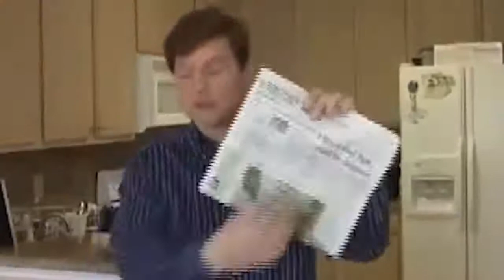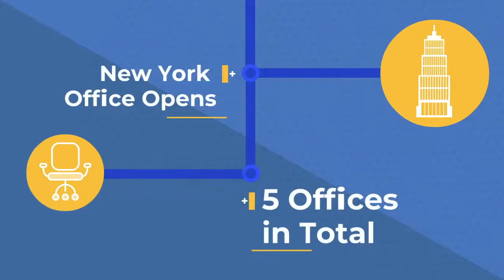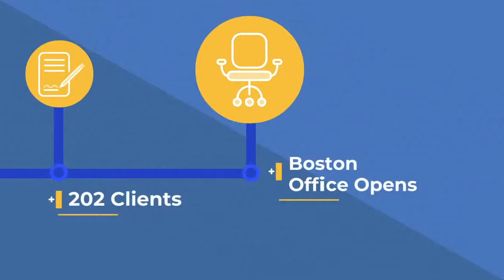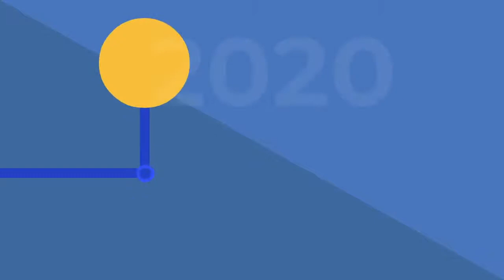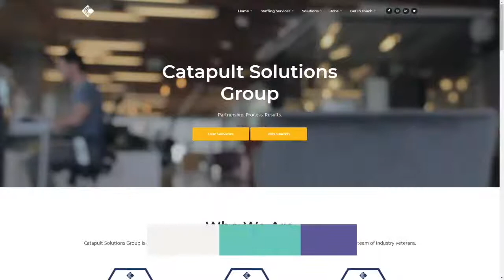Catapult Solutions Group | The Jeff Crilley Show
Today on The Jeff Crilley Show, Jeff sits down with Alex Anderson, CFO, and Chris Lester, VP of Sales and Operation with Catapult Solutions Group.